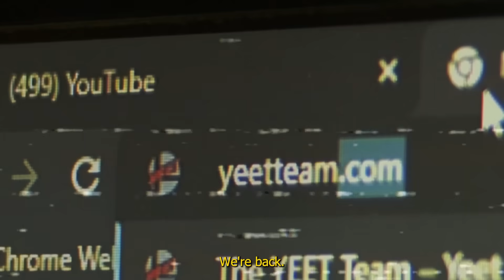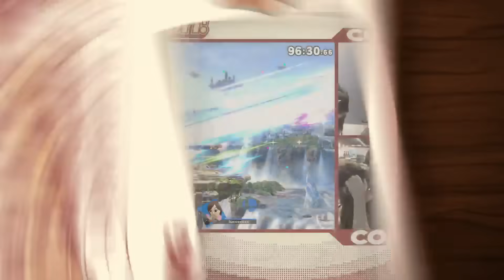seriously ridiculous reflections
'Join' YEET Smash as a member to support me and unlock perks!